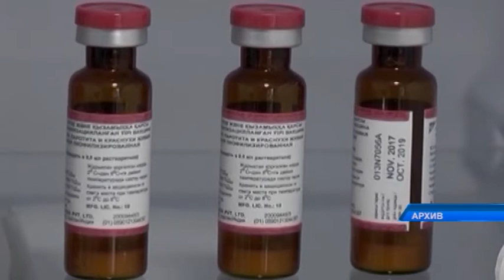Вакцинацию против гриппа в этом году начали в середине сентября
Вакцинацию против гриппа в этом году начали на полмесяца раньше, чем обычно. В середине сентября. Всё это для того, чтобы не допустить роста больных вирусной инфекцией. В условиях пандемии коронавируса , по словам врачей, грипп может протекать сложнее. Выбор в пользу вакцинации сделали уже около 3 тысяч североказахстанцев. Подробности далее.